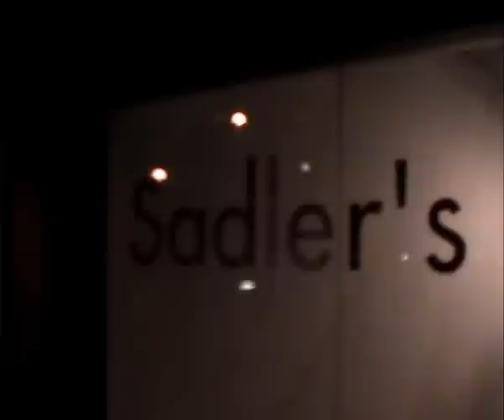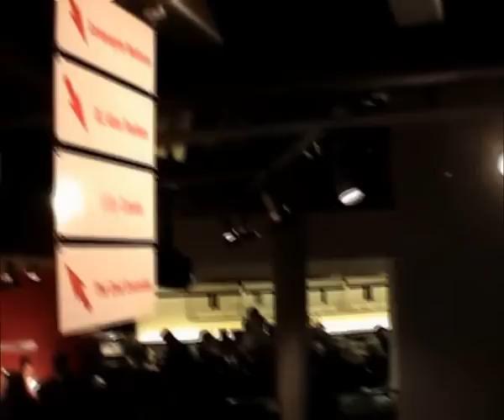Compagnie MULLERAS at SADLER'S WELLS Sampled 2008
Compagnie Magali et Didier MULLERAS
(danse - images - multimedia)

"mini@tures" films screening
and "96 details" interactive works
presented at SADLER'S WELLS Sampled
26-27 Jan.2008